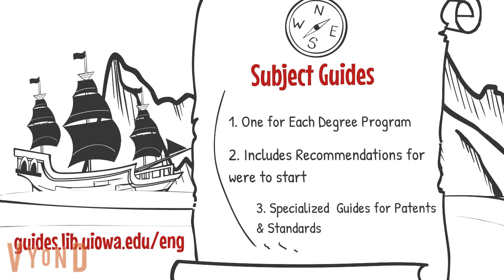Library Overview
Lichtenberger Engineering Library overview of materials and services offered.